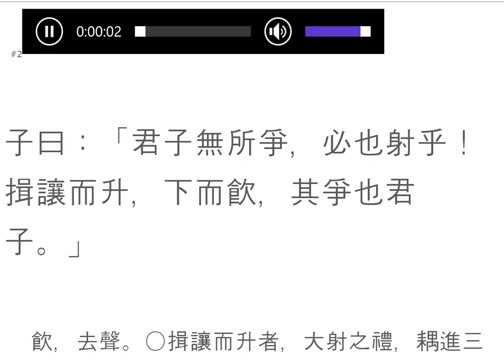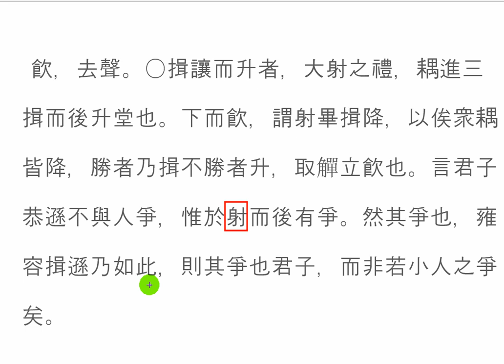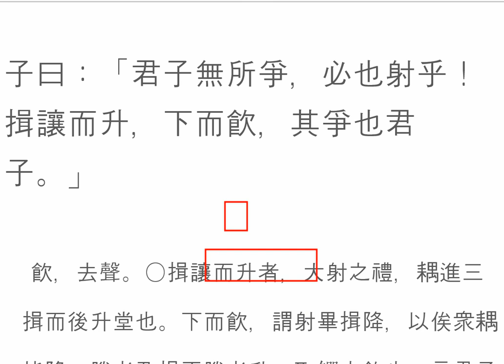논어_팔일 03_7 君子所爭 싸움의 고수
八佾-7
子曰：「君子無所爭，必也射乎！揖讓而升，下而飮，其爭也君子。」

[싸움의 고수는
상대를 잘 고릅니다.
힘이 세고
돈이 많고
지위가 높은 사람이 상대가 못됩니다.
오직 자신의 내면에 이글거리는 욕심을 상대로 선택합니다. ]